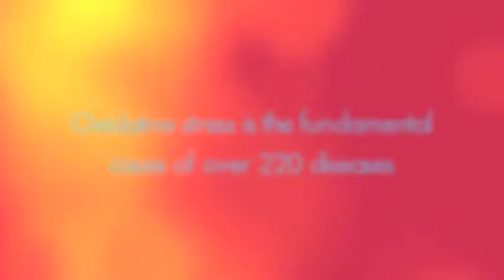Dr Noa Oxidative Stress August 17, 2011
Oxidative stress is related to Crone's Disease
Oxidative stress speeds up aging
Oxidative stress shortens telomers
Oxidative stress management helps to balance a stressful lifestyle

Protandim® addresses oxidative stress

Dr.
Noa;
Protandim®;
antioxidant;
oxidative
stress;
presentation
prevention;
natural
health;
healing;
free
radicals;
block
radicals

Dr.
Noa;
Protandim®;
antioxidant;
oxidative
stress;
presentation
prevention;
natural
health;
healing;
free
radicals;
block
radicals